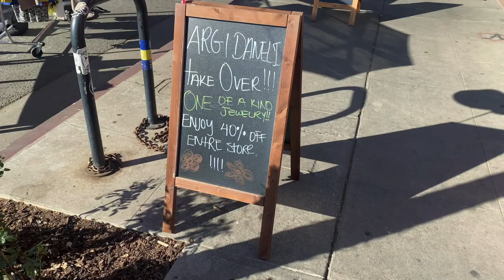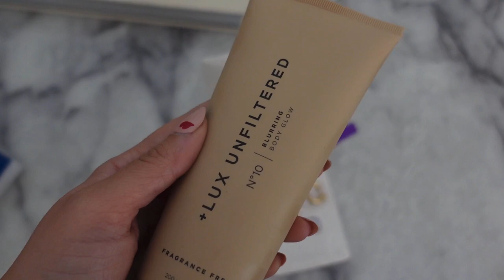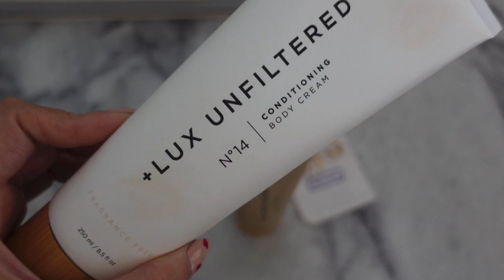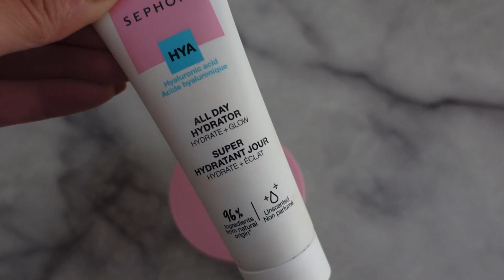VLOG-PRETTYLITTLETHING SHOWROOM, JEWELRY SHOPPING & SKIN UPDATE | BLAIR KHODAGHOLIAN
STYLE

BROWN BAG
FENDI FLATS
FAUX LEATHER LEGGINGS
DIOR HEELS
DIOR SNEAKERS

BEAUTY

N°10 Blurring Body Glow
N°14 Conditioning Body Cream
NOURISHING MOISTURIZER WITH PREBIOTICS
ALL DAY HYDRATOR MOISTURIZER WITH HYALURONIC ACID
REPLENIX POWER OF THREE CREAM
Aquaphor Healing Ointment
PEARL HAIR PINS

HOME

Necklace Holder
Jewelry Organizer Tray
Hanging Jewelry Organizer
ELEMIS ROSE ARBOUR CANDLE